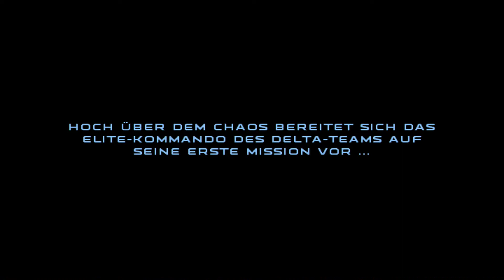Let`s Play Games With Gold #233 Star Wars Republic Commando [Deutsch]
Games With Gold (XBox Klassiker).
XBox Live Goldmitglieder erhalten jeden Monat kostenlose Spiele.

01.03 bis 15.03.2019 Star Wars Republic Commando.

Shooter, Klassiker / LucasArts (2005).

«LET'S PLAY Star Wars Republic Commando»
Kommentiertes Gameplay von LiveonezeroLP (2019).